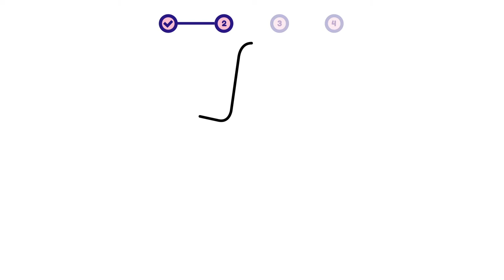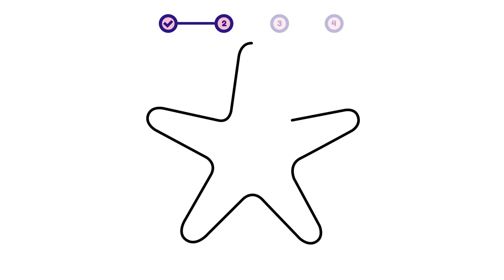How to draw a sea animal - Starfish? Easy and simple drawing | Animal character design tutorial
This is a simple step-by-step video about how to draw a sea animal - Starfish.

00:00 - Intro
00:12 - 01. Simple Layout
00:32 - 02. Sketch
03:08 - 03. Coloring
03:23 - 04. Add Detail!

- how to draw a starfish | animal character design for beginners
- como desenhar uma estrela do mar | design de personagens de animais para iniciantes
- como dibujar una estrella de mar | diseño de personajes animales para principiantes

- how to draw / starfish
- como dibujar / estrella de mar
- comment dessiner / étoile de mer
- come disegnare / stella marina
- как рисовать / морская звезда
- hoe te tekenen / zeester
- wie man zeichnet / Seestern
- 描き方 / ヒトデ
- 如何繪製 / 海星
- 그리는 방법 / 불가사리
- qanday chizish kerak / dengiz yulduzi
- como desenhar / estrelas do mar
- hogyan rajzolj / tengeri csillag
- cum să desenezi / stea de mare
- cara menggambar / bintang laut
- কিভাবে আকে / স্টারফিশ
- conas a tharraingt / starfish
- ako kresliť / hviezdica
- hur man ritar / sjöstjärna
- jak kreslit / mořská hvězdice
- duci / starfish
- hvordan tegner man / søstjerne
- kaip piešti / jūrų žvaigždė
- วาดอย่างไร / ปลาดาว
- làm thế nào để vẽ / sao biển
- πως να ζωγραφίσω / αστερίας
- hvordan tegne / sjøstjerne
- कसरी कोर्ने / स्टारफिस
- nasıl çizilir / denizyıldızı
- як малювати / морська зірка
- Hoe te tekenjen / starfish
- як маляваць / марскія зоркі
- kako crtati / morska zvijezda
- kiel desegni / asterio
- kuidas joonistada / meritäht
- Paano Gumuhit / starfish
- hoe om te teken / seesterre
- wéi zeechnen / Stärekéip
- хэрхэн зурах / далайн од
- jak rysować / rozgwiazda
- mar a nì thu dealbh / rionnag